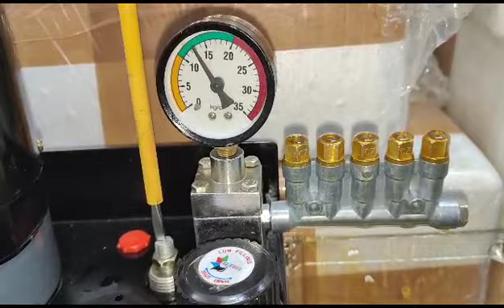METERING INJECTOR TESTING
Video from akhaleshjain11